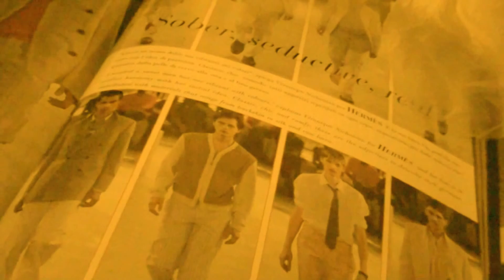PIANO SYMPHONY FOR A MINORE-JOHN BAKALIS-2016